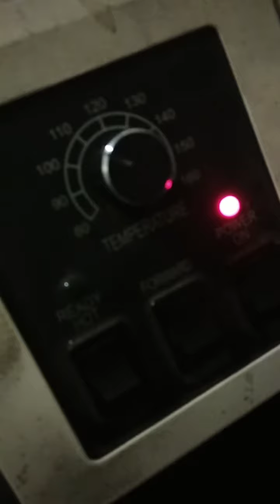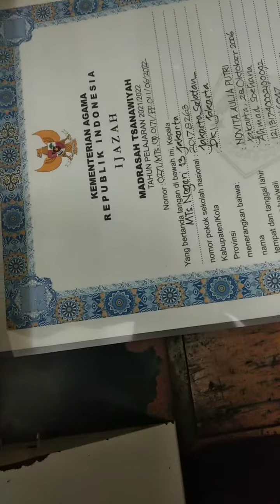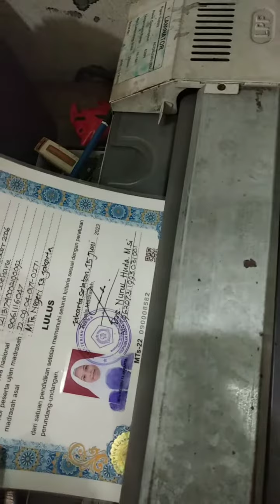Cara Kerja Mesin Pres/Laminating